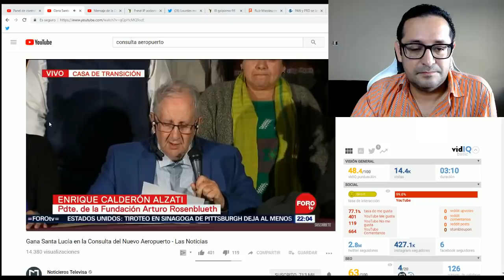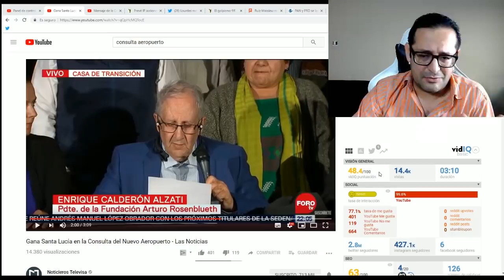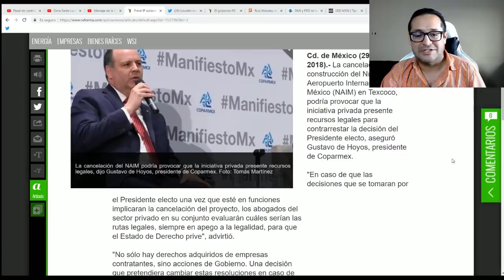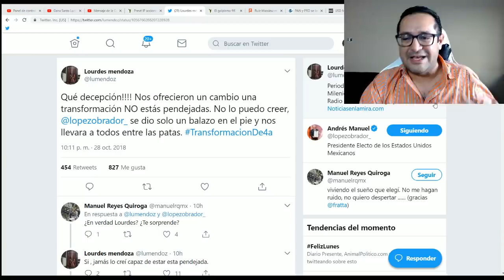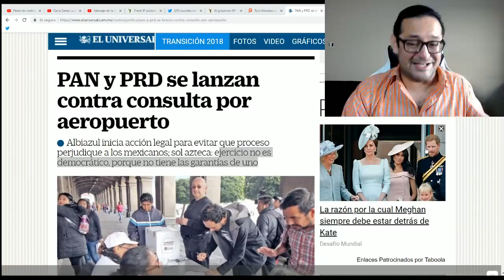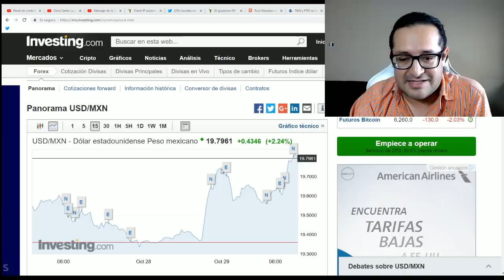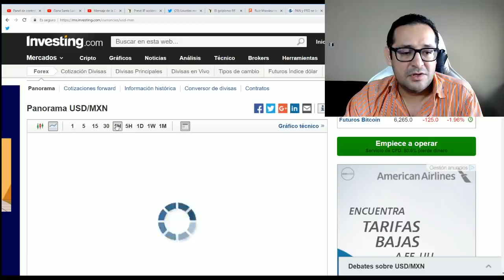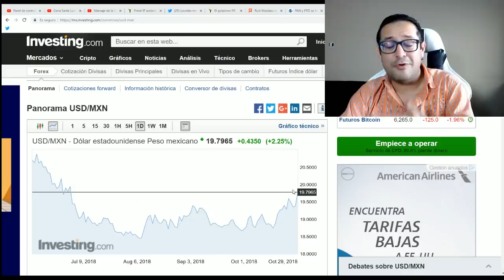SE DESATA LA LLORADERA EN TELEVISA POR CANCELACIÓN DE TEXCOCO